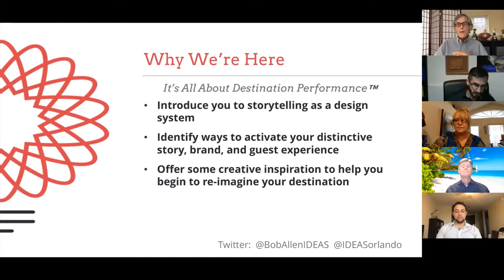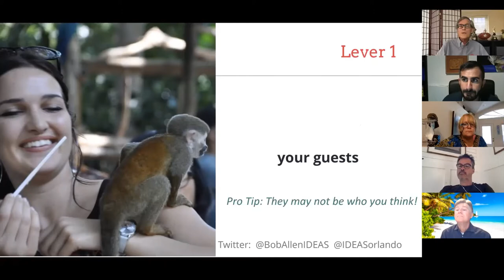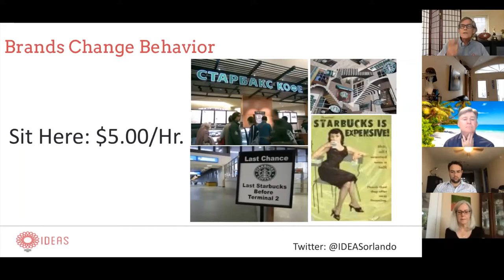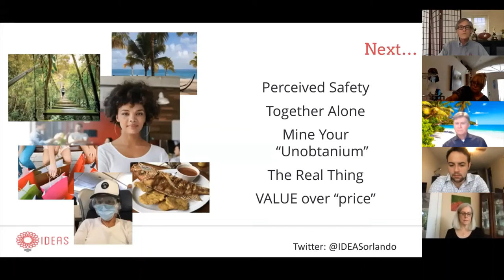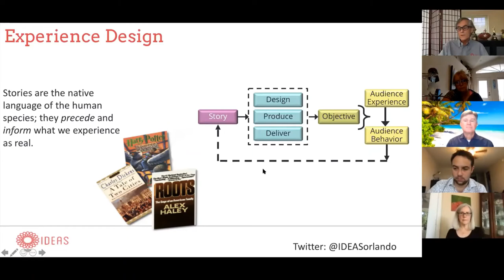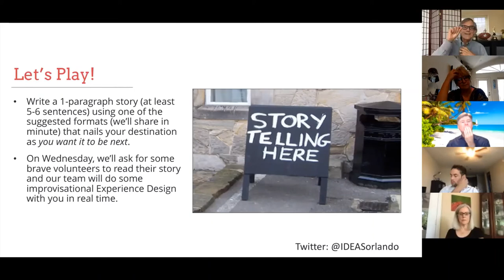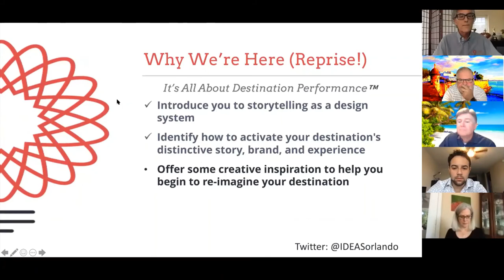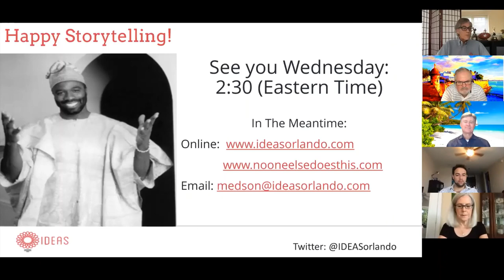Seatrade Cruise Talks: Powering Up Your Destination's Story Part 1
Tune in for the recording of this live workshop held during Seatrade Cruise Virtual at the beginning of October. Identify how to activate your destination's distinctive story with Bob Allen, Chief Storytelling Officer of IDEAS. This session will help stakeholders harness their distinctive brand narrative's power to engage cruise, fly-in, and resident audiences.

Part 1 of this 2 part workshop series introduces you to storytelling and guides creative inspiration as you begin your destination story.